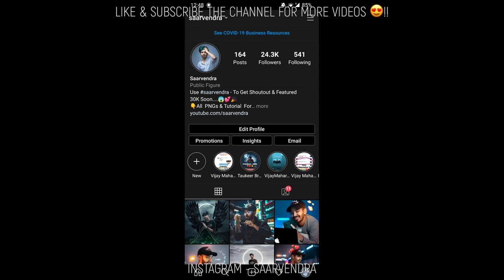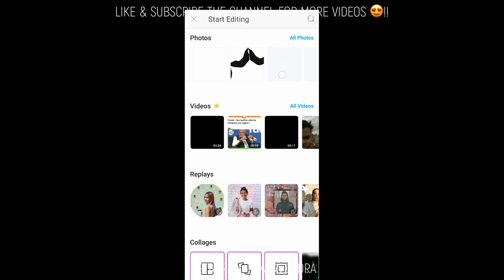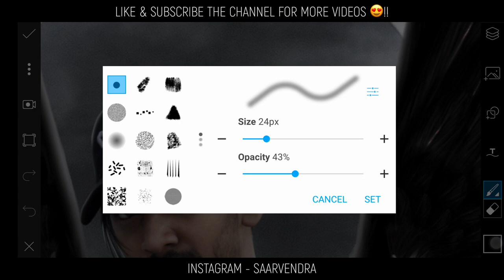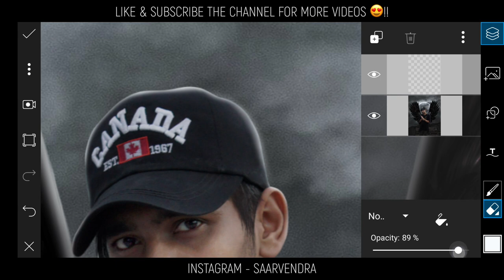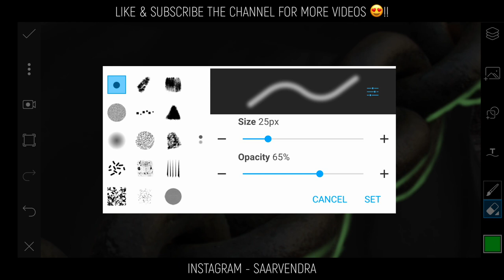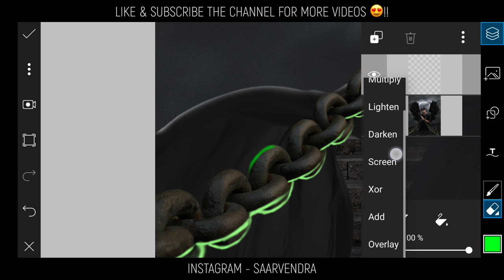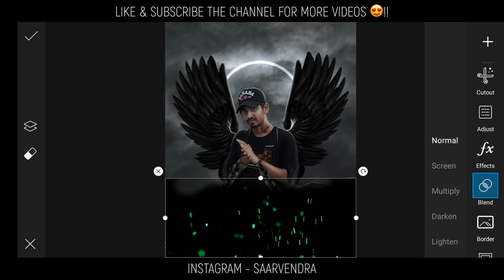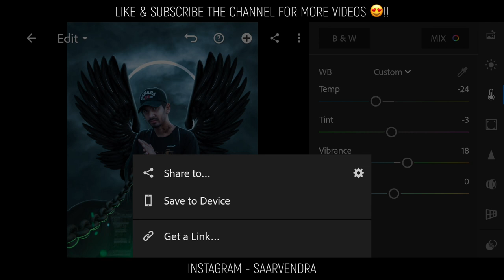Picsart mobile tutorial ऐसी फोटो एडिट कैसे करें जल्दी dekho dekho😍 | Top picsart editing photo